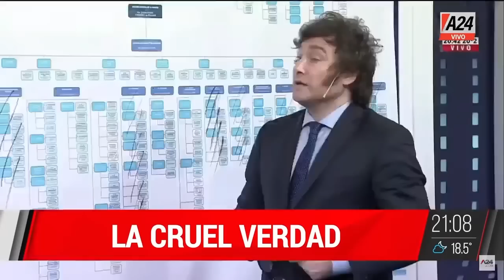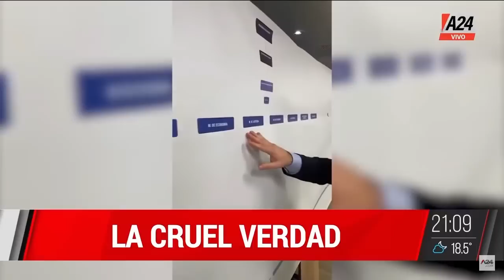Ruckauf: "Milei es inteligente más allá del acting"LaCruelVerdad | PROGRAMA COMPLETO 16/08/2023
👉Carlos Ruckauf: "Milei es inteligente más allá del acting"
💬 "No es que en diciembre todo cambia".
💬 "Milei no va a tener a los diputados que necesita".